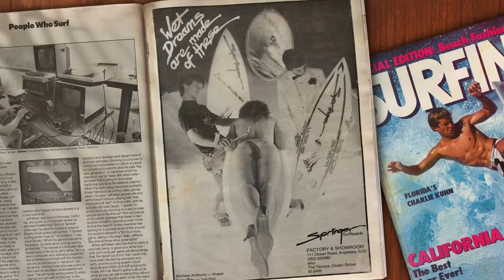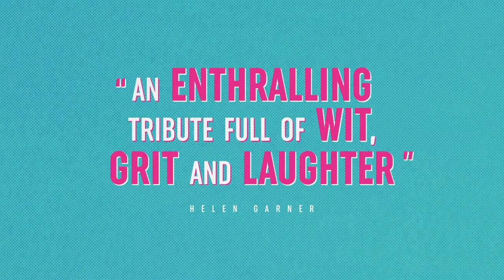Girls Can't Surf - Trailer - SFF Summer Season 2021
Sydney Film Festival: Summer Season at the State Theatre
15-17 January 2021

Girls Can't Surf

The awesome true story of the rebellious female surfers, from Australia and beyond, who took on the male-dominated professional surfing world in a fight for recognition and equality.

This band of 1980s fiercely competitive renegades weren’t just battling the waves. Everyone from their male counterparts to the media and sponsors treated them like show ponies, dismissing their undoubtable talents on the board. At a time when the sport was rapidly turning pro, they were forced to wear impractical and demeaning gear and compete for pitiful prizes. Despite their undeniable determination, it took these surfing greats 25 years to turn their sport around.

Girls Can’t Surf features sensational archival footage and stirring interviews with trailblazing surfing icons Jodie Cooper, Frieda Zamba, Pauline Menczer, Lisa Andersen, Pam Burridge, Wendy Botha, Layne Beachley and more. Directed by multiple award winner Christopher Nelius (Storm Surfers 3D) and produced by Walkley award winner Michaela Perske (Footy Girls, SFF 2006), this brand-new Australian documentary is a wild ride of clashing personalities, sexism, adventure and heartbreak, with women surfers fighting against the odds – for decades – to make their dreams of competing on equal terms a reality.

Christopher Nelius is an Australian film director, producer and writer. His first writing gig was a documentary about surfer Ross Clarke-Jones; he developed that idea further to co-create a documentary series, and later Storm Surfers 3D (2012), which won multiple international festival awards.